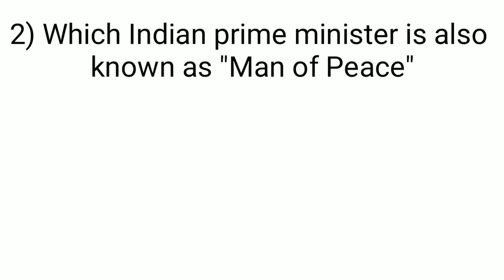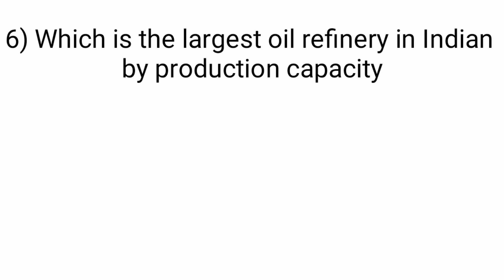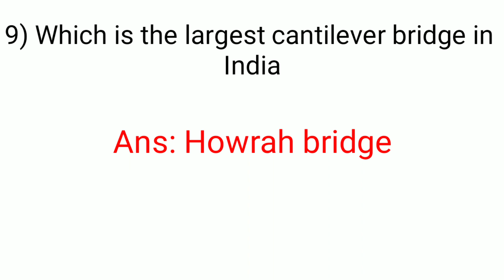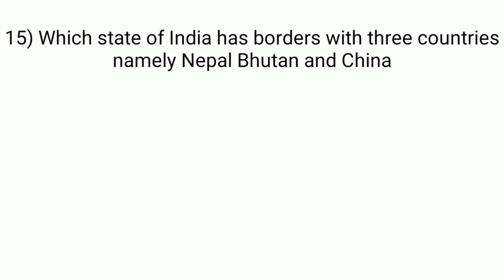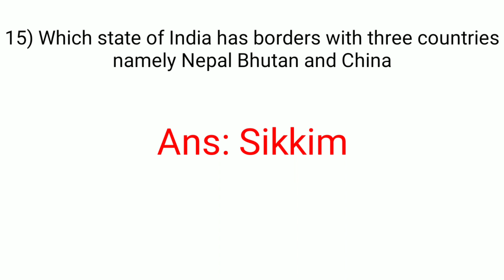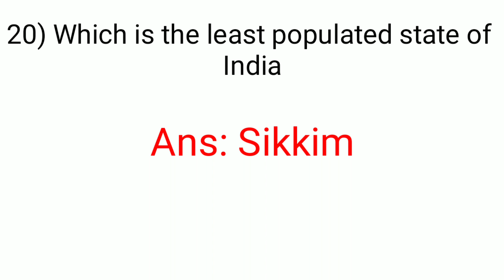India GK in English | India GK Questions and Answers in English || Part-4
Let's have watch India GK in English | India GK Questions and Answers in English || Part-4

General Knowledge
India gk questions
Gk 2020
Gk questions and answers in Hindi
Gk questions
General awareness
India gk
India GK | GK Questions and Answers || gk in English

India GK | GK Questions and Answers || gk in